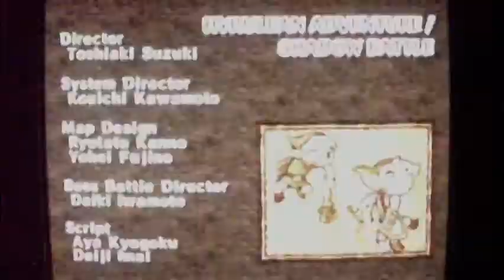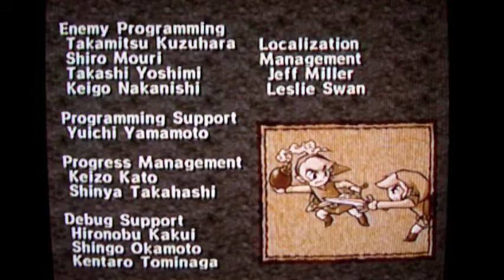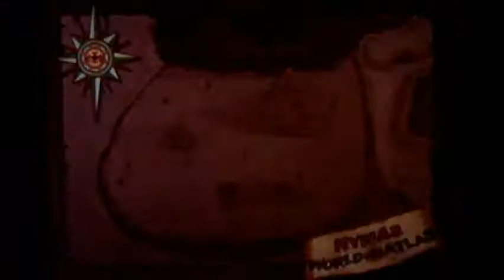Zelda Four Swords Adventures (GCN) Walkthrough Part 45b: Credits and Randomness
I thought I would put the credits in it's own video as usual just so people can choose to watch them if they want to. Honestly, I would recommend you do so though as there is some laughs to be had.

I can't believe my camera ran out of battery life the first time around though. Well, as I said, it doesn't take long to go through the level again when you know what you are doing, but my estimate of 15 minutes may have been off.

I think I will be taking a uploading break after this so I can rest and so everyone can catch up. I noticed school is slowing people down, ha ha!

Stage covered:

None, just the credits.

I hope you enjoyed this semi-blind walkthrough!

Remember, I never made the game, story or the characters in it, I just helped people get through it and hopefully entertained them.